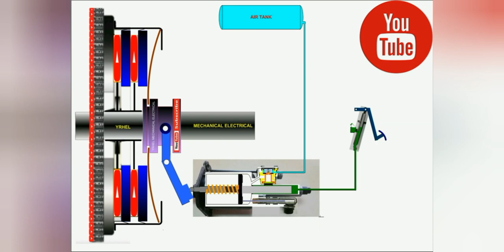FOOT BRAKE VALVE COMPLETE REPAIR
Please subscribe and click the bell button, for more mechanical, electrical tutorial works, and please support all tutorial video all over the world that will help the world going to learn and motivate young people to love to work.